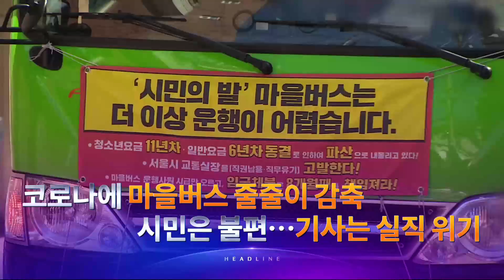11월 7일 '뉴스 7' 헤드라인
1. 조 바이든 대선 후보가 최종 승리 선언은 아끼면서도 승리를 확신하며 '하나가 돼 치유해야 할 때'라고 밝혔습니다. 바이든 후보 캠프는 백악관에서 무단침입자를 데리고 나올 수 있다며 트럼프 대통령에 우회 경고했습니다.

2. 김경수 지사의 항소심 판결을 두고 여당은 2심 재판부를 비판하며 대법원을 에둘러 압박했고 야당 역시 타협적 판결이라고 주장했습니다. 국정원 댓글 조작 사건과 달리, 김경수 지사엔 선거법 위반이 아닌 업무방해 혐의가 적용된 이유가 뭔지 자세히 따져봅니다.

3. 대구의 한 아파트에서 불이 나 한 명이 숨지고, 경북 영양과 수원 광교에서 산불이 발생하는 등 건조한 날씨로 화재가 잇따랐습니다.

4. 코로나19 여파로 수익이 급감한 서울의 마을버스들이 감축 운행에 나서면서 시민들 불편이 이어지고 있습니다. 마을버스 기사들은 실직 위기에 놓였습니다.